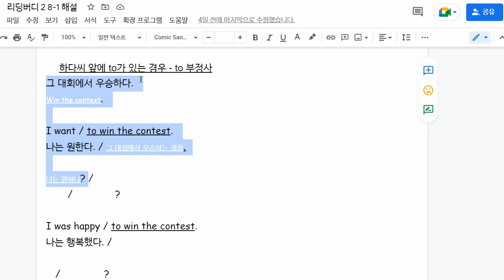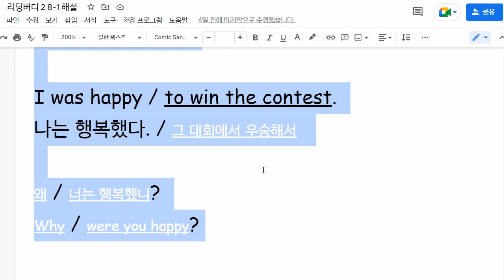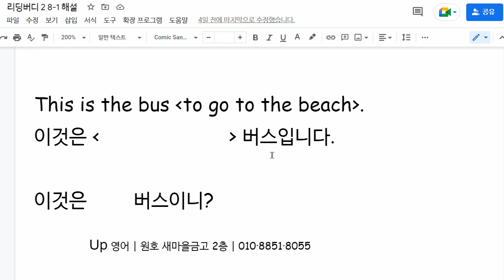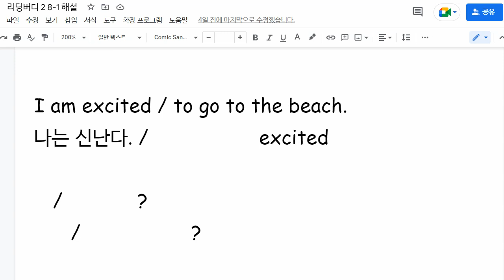문자민 2022 07 19 해설 성취도 확인 성취도 80